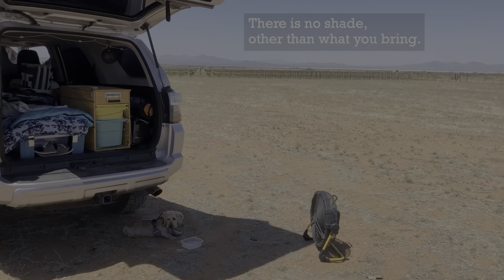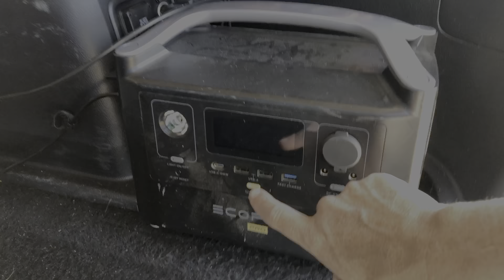(Hip) Camping at a vineyard: wine, tapas dinner, and a Gunther update! / Pieiron tortilla espanola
It's our second night in Arizona's wine country -- Willcox, AZ and we're moving from a campground to a Hipcamp. This is my second stay at one, and it's at a winery!

Gunther and I try and keep cool in the 4Runner on a hot day, entertain one uninvited guest (a wasp!) and one invited one (Kim!). Join us for lots of snacks, desert views, a vineyard cat, and gorgeous sunset.

THE GEAR

Geek Aire Battery Operated Fan, Rechargeable Outdoor Misting Fan

Napier Sportz Cove SUV tent

Cargo Tie-Down V-Ring Anchors

24''x16'' Folding Camping Table

Foldable Electric Kettle

Sleeping Bag 3 Seasons

EF ECOFLOW RIVER Pro Portable Power Station 720Wh